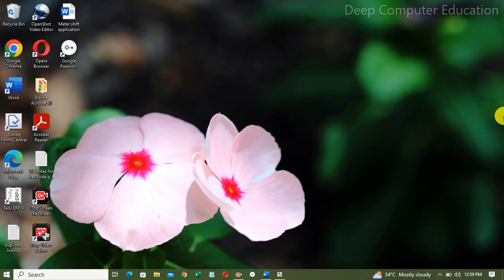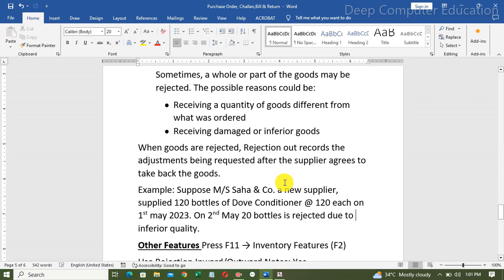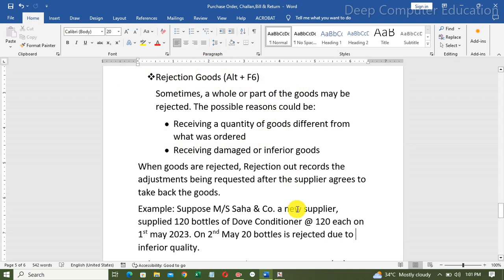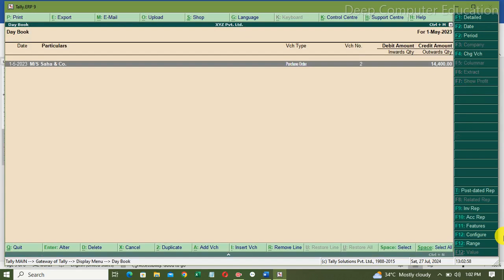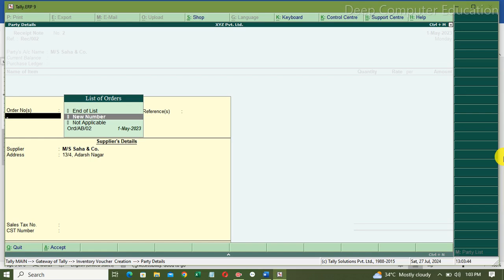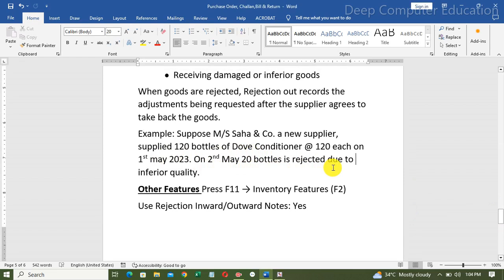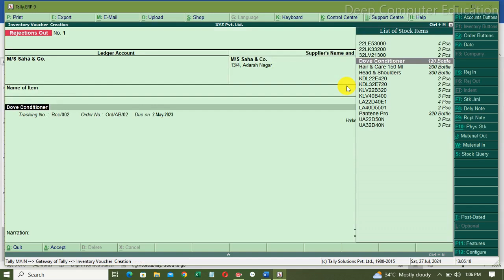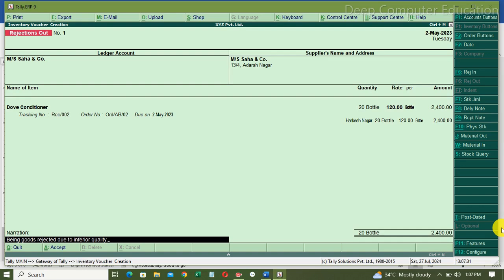Rejection Out Voucher in Tally ERP9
Welcome @Deep_ComputerEducation
Learn how to create a rejection out voucher in Tally ERP9 with this easy-to-follow tutorial. Master this process and streamline your inventory management. This video will give you a theoretical & practical training that what is Rejection note & how to create its voucher in tally.